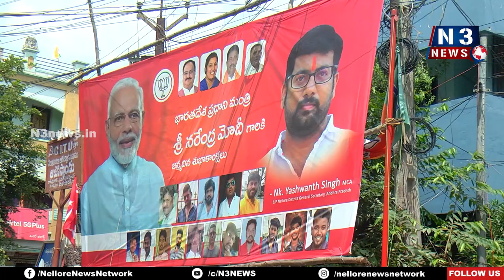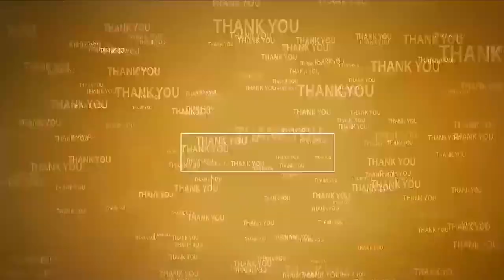య‌శ్వంత్ సింగ్ ఆధ్వ‌ర్యంలో ముగ్గుల పోటీలు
- ఉత్సాహంగా పాల్గొన్న మ‌హిళ‌లు